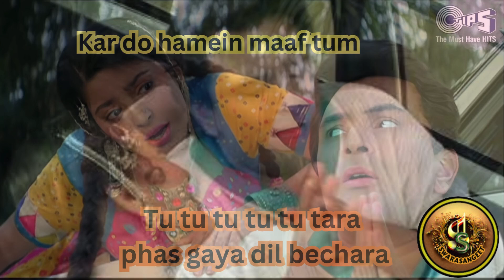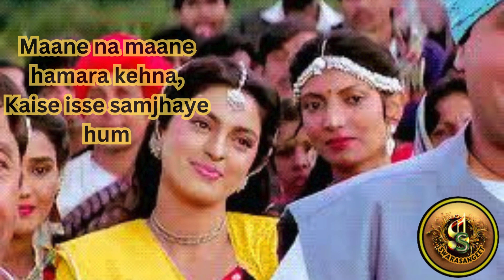Tu Tu Tu Tu Tara - Bol Radha Bol❤️Kumar Sanu, Poornima❤️Juhi Chawla & Rishi Kapoor❤️SWARASANGEET🎵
SWARASANGEET🎵

swarasangeet

🌺🌺 Welcome to SWARASANGEET channel .
Tu Tu Tu Tu Tara is a hindi song from the 1992 movie Bol Radha Bol.

Lyrics ofthe song :.

Tu tu tu tu tu tara todo na dil hamara
Sachchi kahani tumko sunane,
Aaye hai hum toh tumko manane
Kar do hamein maaf tum
Tu tu tu tu tu tara phas gaya dil bechara
Jaan-e-tamanna vaada hai vaada,
Ab na kahenge hum tumko radha

Aane do aane do hamein aane do na,
Bolo na bolo kyon ghabraate ho
Jaane do jaane do ab jaane do na,
Chhodo ji chhodo kyon tadpaate ho
Kori bindiya kawaren kangana,
Tumko sanam bulaate hain
Haal yahaan kya hoga apana,
Soch ke hum ghabrate hain
Kareeb aaon nazar milaaon,

Chhedo na chhedo na hamein chhedo na uff,
Aaise kyon aaise zidd karte ho
Rutho na rutho na ab rutho na yun,
Baabuji aa jaaon kyon darte ho
Mushkil hai kare toh kya kare,
Kaise jaan bachaye hum
Maane na maane hamara kehna,
Kaise isse samjhaye hum
Jaaon baba jaaon na yun sataaon,

Movie/album: Bol Radha Bol
Original Singers: Kumar Sanu, Sushma Shrestha (Poornima)
Singers Here : Nilima and PK

Music Composer: Anand Shrivastav, Milind Shrivastav

Music Director: Anand Shrivastav, Milind Shrivastav
Music Label: Tips Music
Starring: Rishi Kapoor, Juhi Chawla, Sushma Seth, Alok Nath, Mohnish Behl, Kiran Kumar, Kader Khan, Shakti Kapoor
Release on: 3rd July, 1992

pks musical album

💝💝Tu Tu Tu Tu Tu Tara Todo Na Dil Humara
Tu Tu Tu Tu Tu Tara
tu tu tara
Todo Na Dil Humara

💝💝नमस्कार दोस्तों मेरे SWARASANGEET  चैनल पर अपका स्वागत हैं, सदाबहार और पुराने गाने सुनने के लिए चैनल को सब्सक्राइब जरुर करें और वीडीयो को लाइक करें हमारे चैनल पर आपको सदाबहार पुराने गाने और सुपरहिट सॉन्ग उपलब्ध हैं वीडीयो को लाइक और शेयर अवश्य करें
धन्यवाद. ***

💝💝  Thank you all of my brothers and Sisters. Also put your valuable comments, suggestions & advice in this regard so that it may help me to rectify myself.
 Let me know which songs you want to hear from me next in the comment box. Stay happy, healthy and safe.
🎤Arrangement: -- Karaoke, Mixing, Mastering: --
🎤Mixing, Mastering, Video editing, Thumbnail & complete Graphic
        Designing: -- Pabitra
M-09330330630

💝💝আমার  অনেক  অনেক আন্তরিক প্রীতি ও শুভেচ্ছা জানাই  l

 or find your content is being used incorrectly please
send a private YouTube message for or deleting your content
figure mint was not done no purpose and will be rectified